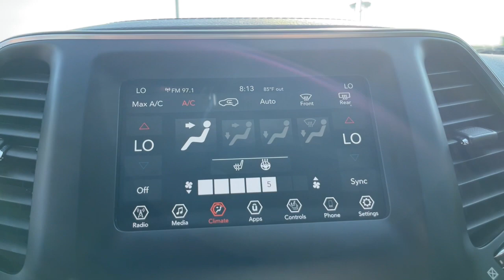2019 Jeep Cherokee Delaware, Powell, Westerville, Dublin, Galena, OH T11615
Velvet Red Pearlcoat Used 2019 Jeep Cherokee available in Delaware, Ohio at Byers Toyota. Servicing the Powell, Westerville, Dublin, Galena, OH area.
2019 Jeep Cherokee Latitude Plus - Stock#: T11615 - VIN#: 1C4PJMLB5KD233576

Byers Toyota
1599 Columbus Pike

Recent Arrival! 2019 Velvet Red Pearlcoat Jeep Cherokee Latitude Plus 4WD This Jeep Cherokee has many features and is well equipped including, Heated Seats, Touchscreen Controls, Backup Camera, Keyless Access with Push Button Start, Automatic Headlights, Apple CarPlay, Android Auto, Bluetooth Hands-Free, Remote Start, Heated Steering Wheel, Heated Mirrors, Air Conditioning ATC w/Dual Zone Control, AM/FM radio: SiriusXM, Power driver seat, Power Front/Fixed Rear Full Sunroof, Power Liftgate, Quick Order Package 2BD, Radio: Uconnect 4 w/7 Display.CARFAX One-Owner. Clean CARFAX. YOUR #1 E-COMMERCE DEALER IN CENTRAL OHIO.Internet pricing is subject to change and is Plus Tax, Title and $250.00 Doc Fee.
ENGINE: 2.4L I4 ZERO EVAP M-AIR W/ESS  (STD),BLACK  CLOTH/PREMIUM VINYL BUCKET SEATS,COMFORT/CONVENIENCE GROUP  -inc: Remote Start System  115V Auxiliary Power Outlet  Universal Garage Door Opener  Humidity Sensor  Rear View Auto Dim Mirror  Power Liftgate  Security Alarm  Air Conditioning ATC w/Dual Zone Control  Premium Air Filter,NORMAL DUTY SUSPENSION  (STD),POWER FRONT/FIXED REAR FULL SUNROOF,VELVET RED PEARLCOAT,QUICK ORDER PACKAGE 2BD  -inc: Engine: 2.4L I4 Zero Evap M-Air w/ESS  Transmission: 9-Speed 948TE Automatic,3.734 AXLE RATIO  (STD),TRANSMISSION: 9-SPEED 948TE AUTOMATIC  (STD),COLD WEATHER GROUP  -inc: Engine Block Heater  Remote Start System  Windshield Wiper De-Icer  Heated Front Seats  Heated Steering Wheel  All-Season Floor Mats,Four Wheel Drive,Power Steering,ABS,4-Wheel Disc Brakes,Brake Assist,Aluminum Wheels,Temporary Spare Tire,Heated Mirrors,Power Mirror(s),Integrated Turn Signal Mirrors,Rear Defrost,Intermittent Wipers,Variable Speed Intermittent Wipers,Privacy Glass,Rear Spoiler,Power Door Locks,Daytime Running Lights,Automatic Headlights,LED Headlights,Fog Lamps,AM/FM Stereo,Satellite Radio,Bluetooth Connection,Requires Subscription,MP3 Player,Steering Wheel Audio Controls,Auxiliary Audio Input,Satellite Radio,Requires Subscription,Power Driver Seat,Driver Adjustable Lumbar,Power Driver Seat,Driver Adjustable Lumbar,Pass-Through Rear Seat,Rear Bench Seat,Adjustable Steering Wheel,Trip Computer,Power Windows,Leather Steering Wheel,Keyless Entry,Power Door Locks,Keyless Entry,Power Door Locks,Keyless Start,Cruise Control,A/C,Woodgrain Interior Trim,Cloth Seats,Vinyl Seats,Bucket Seats,Driver Vanity Mirror,Passenger Vanity Mirror,Driver Illuminated Vanity Mirror,Passenger Illuminated Visor Mirror,Floor Mats,Smart Device Integration,Smart Device Integration,Power Door Locks,Power Windows,Trip Computer,Engine Immobilizer,Traction Control,Stability Control,Traction Control,Front Side Air Bag,Rear Parking Aid,Blind Spot Monitor,Rear Collision Mitigation,Tire Pressure Monitor,Driver Air Bag,Passenger Air Bag,Front Head Air Bag,Rear Head Air Bag,Passenger Air Bag Sensor,Front Side Air Bag,Rear Side Air Bag,Knee Air Bag,Child Safety Locks,Back-Up Camera